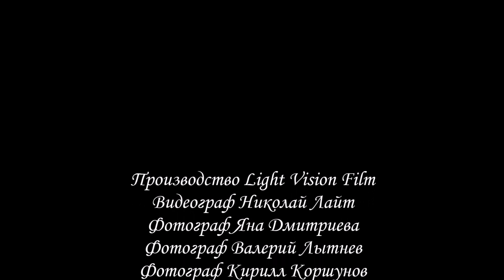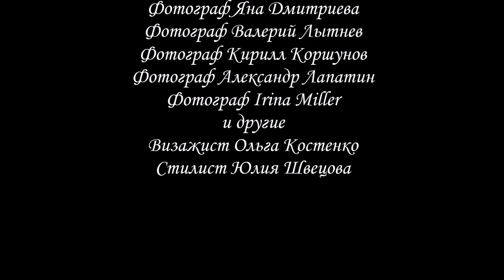Beauty photoshoot 4K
YOU CAN WATCH THE VIDEO IN 4K QUALITY JUST CHOOSE THE RIGHT SET UP IN THE RIGHT CONER